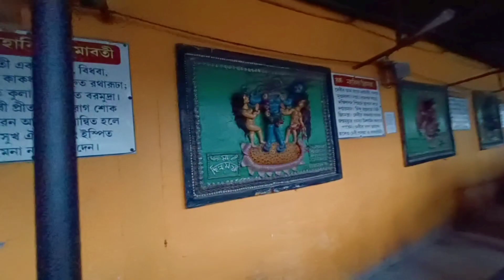তারাপীঠ ভ্রমণ | Tarapith Tour | তারা মায়ের দর্শন পেতে সকাল থেকে সন্ধ্যা পর্যন্ত লেগে গেল 🙏🙏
Hello  everyone. আমি মনীষা। আজ আমি তোমাদের সাথে বহরমপুর থেকে তারাপীঠ পর্যন্ত মা তারার মন্দিরের deatails video শেয়ার করলাম।
Musician: @iksonmusic